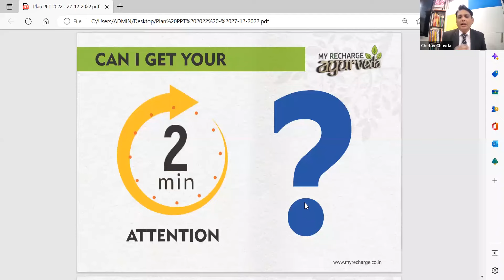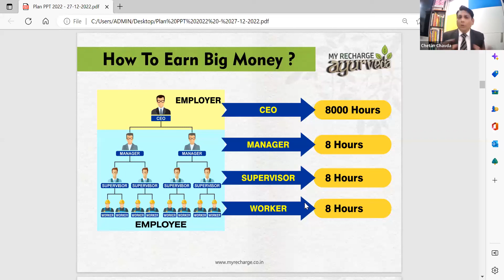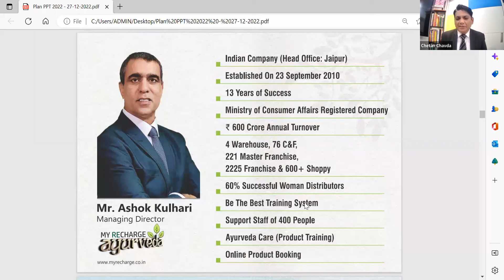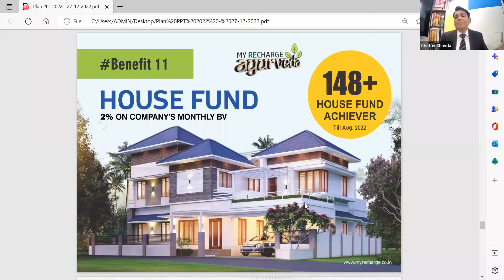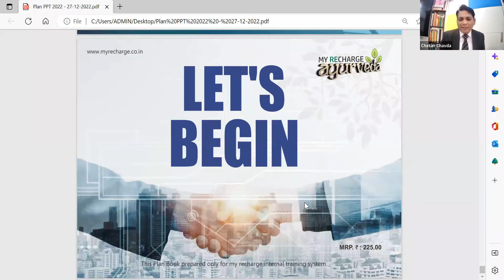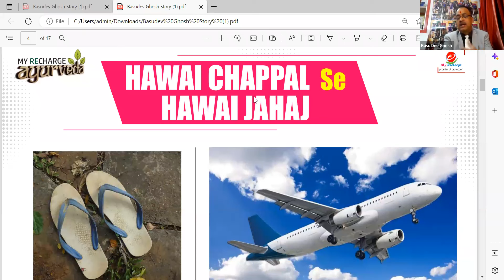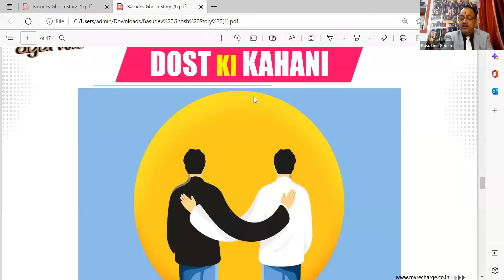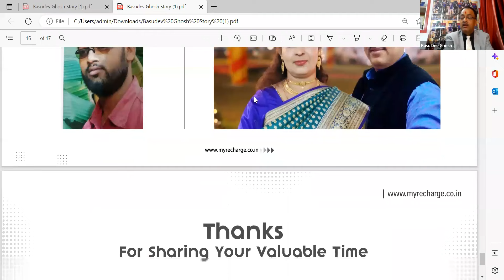नेटवर्क मार्केटिंग प्लान कैसे दिखाएं, Network Marketing Plan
Mr Chetan chavda plan show, chetan chavda motivational speaker, chetan chavda prospecting, chetan chavda invite kaise karen, Network Marketing Dream Unlimited Plan & Follow Up-Network Marketing. network marketing kya hai, what is network marketing, invitation in network marketing, objection handling in network marketing, network marketing business, invitation kaise kare network marketing, direct selling future in india, direct selling ka future, future of direct selling business in india, Network Marketing Business, Direct selling Success my recharge ayurveda. Network marketing dream unlimited plan.